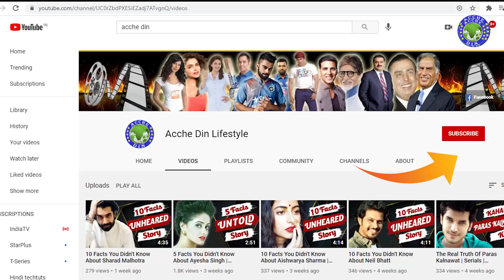10 Facts You Didn't Know About Dhee (Singer) | Acche Din Lifestyle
Dhee is one of the most popular singer of India whose songs are always in trend in South Indian film industries, Dhee learned the song without any professional training and today his comparison has none in Tamil Industries, this video In this, we will tell you 10 such things related to his life and career, which if you do not know, then request from you that you must watch this video till the end.
Dhee (singer) - Dhee (singer) biography - Dhee (singer) Rakitha - Dhee (singer) Facts - Dhee (singer) songs